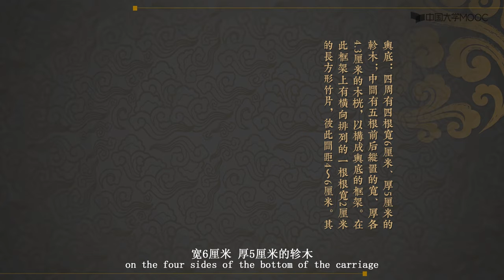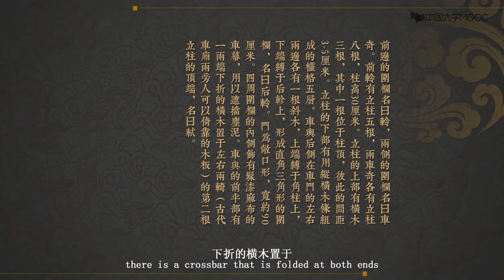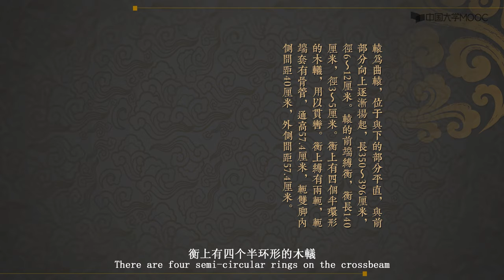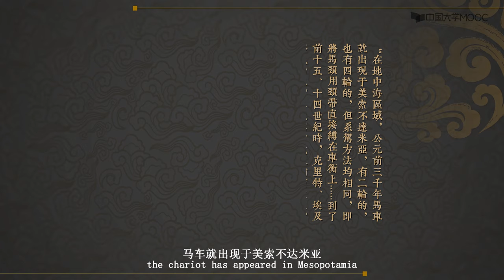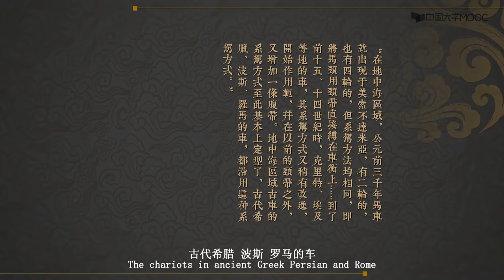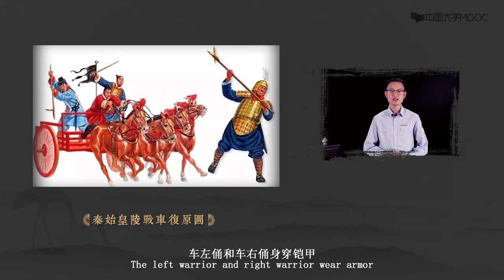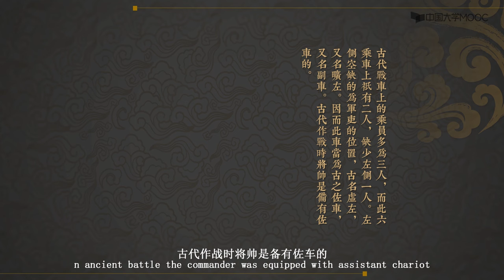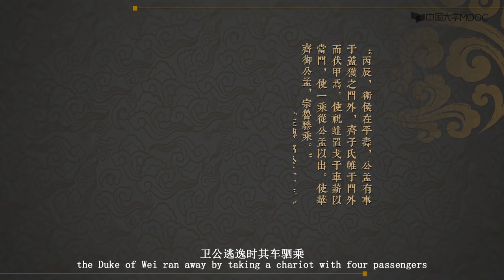大秦 帝国的法律机构—文官俑坑 6.2.1兵马俑坑里的战车